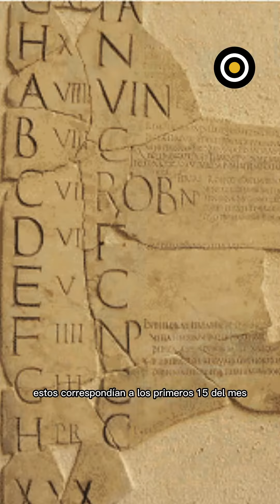El trágico presagio de Julio César